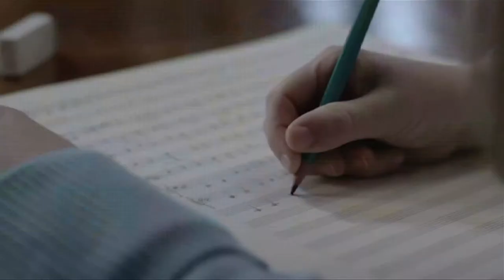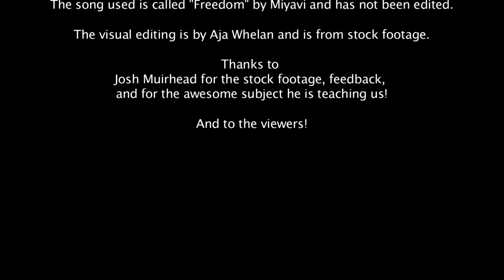Visual Editing to Miyavi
In our first lesson, we had to show the lecturer what we could do with his stock footage and a song of our choice.  Sorry to Miyavi fans for the bad convert to audio and for chopping up a great song.